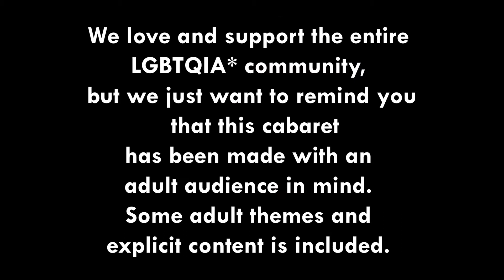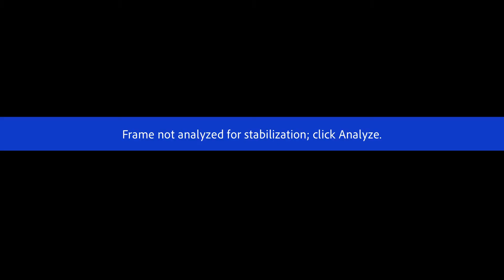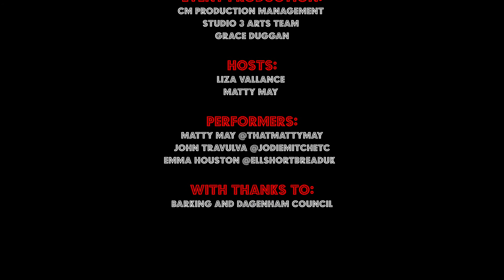Studio 3 Arts presents ‘A Queer Cabaret’ | Friday 31st July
Studio 3 Arts presents the first exclusively queer cabaret for and from Barking & Dagenham, as part of Be & Do, our LGBTQIA+ community project. ‘A Queer Cabaret’ takes place online over 4 evenings from Wednesday 29th July to Saturday 1st August via Studio 3 Arts and Be & Do Instagram and Facebook accounts, features acts from the local LGBTQIA+ community and some from further afield, including spoken-word, dance, music, drama, drag and a DJ set.
All acts have been exclusively pre-recorded for the cabaret.
This video features comedian, podcaster and drag king Jodie Mitchell (John Travulva), artist and performer Matty May and dancer, choreographer and teacher Emma Houston.
We love and support the entire LGBTQIA+ community, but we just want to remind you that this cabaret has been made with an adult audience in mind. Some adult themes and explicit content is included.
With thanks to Barking and Dagenham Council.
Studio 3 Arts presents ‘A Queer Cabaret’
Wednesday 29th July – Saturday 1st August
8:00pm
Online
If you experience any issues with the audio of this video or require subtitles, please watch it on our YouTube account:
Video Description:
Upbeat music plays - Intro sequence begins showing images of the line-up. Tonight’s performers are John Travulva, Matty May and Emma Houston hosted by Liza Vallance and Matty May.
Hosts, Liza and Matty stand in front of a gold shimmer curtain, both are holding mics. Liza is stood on the left, with red curly hair and glasses wearing a leopard print skirt and a gold shimmer wrap over her shoulders. Matty is stood on the left with short hair and pink lipstick wearing a green sparkly dress.
Act 1: Matty May enters the studio and picks up a mic performing in a black sparkly jacket and pearl necklaces, moving around the stage shifting between lip syncing and spoken word.
Act 2: John Travulva stands centre stage with a mic and talks to the audience; they perform a stand-up comedy set.
Act 3: Music plays, Emma Houston sits in a park on a white chair, performing their dance from the chair and then talks about the piece to camera.
Hosts, Liza and Matty stand with mics in hand as they close the show.